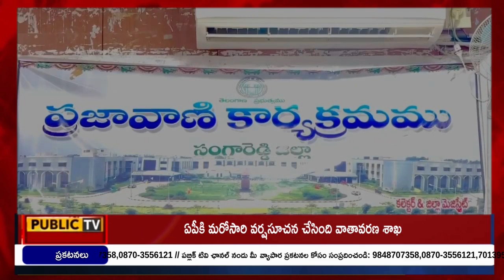ప్రజావాణి కార్యక్రమంలో ప్రజలిచ్చిన అర్జీలను సత్వరమే పరిష్కరించాలి-జిల్లా కలెక్టర్ క్రాంతి||Public TV